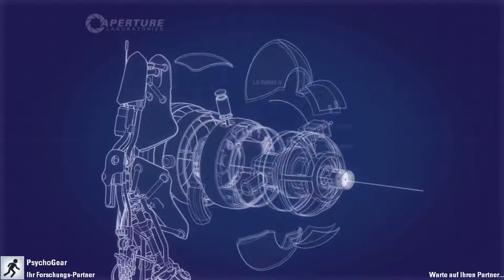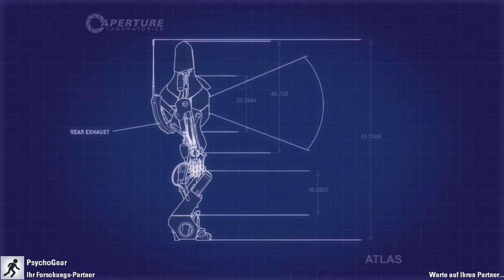Let´s Play Portal 2: Coop [GER] #04